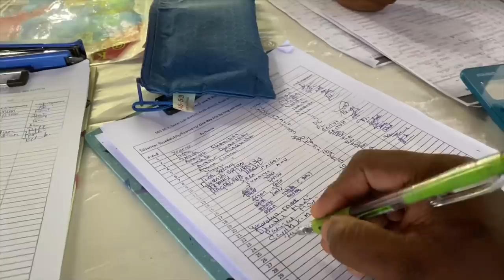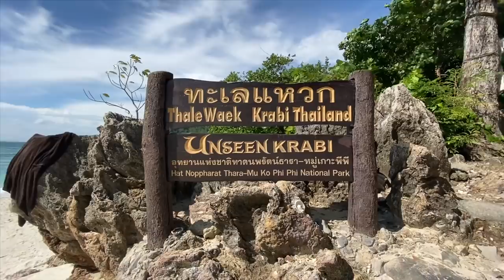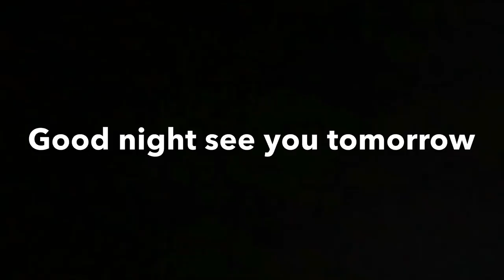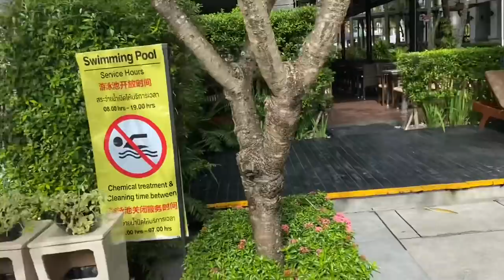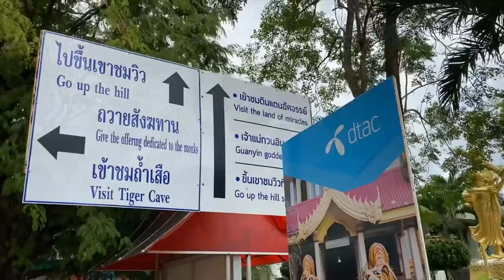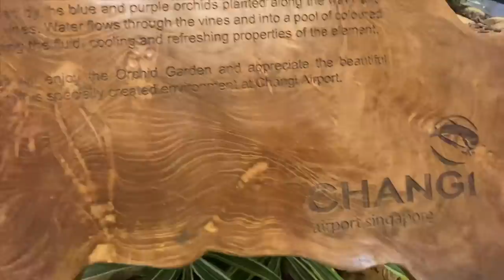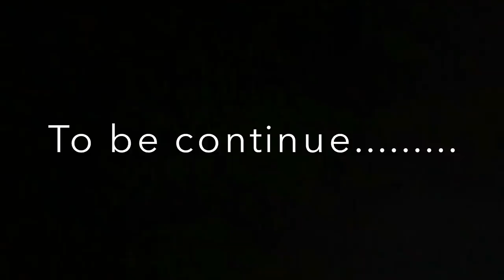ക്രാബി ദ്വീപിൽ ഞാൻ കണ്ടത് ??? My Thailand visit - Part 02 (Krabi)//Kerala Vlogger//Epi - 33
It's estimated that there are around 200 islands and islets around the Krabi coastline, many are small rocky outcrops that rise precipitously out of the sea and have no landing access. Others are larger and uninhabited, with characteristic tiny white sand beaches, coral reefs, and intricate cave systems. 4-Island Tour by Traditional Big Longtail Boat from Krabi
For Tour details:
Bon Voyage International,
Would love to hear from you all, do comment and don't forget the BELL ICON- Turn it on friends ;)

Love you
Take Care